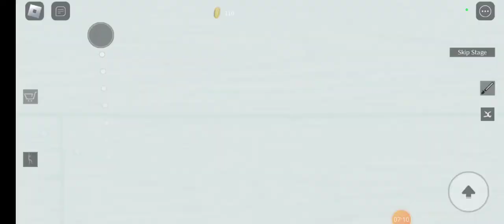Escape running heads roblox IT IS SO FUNNY